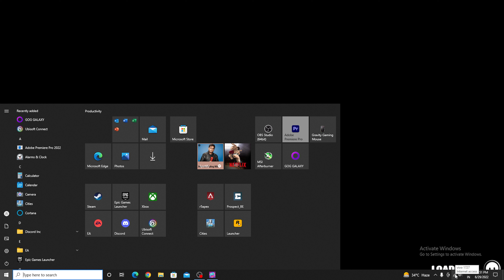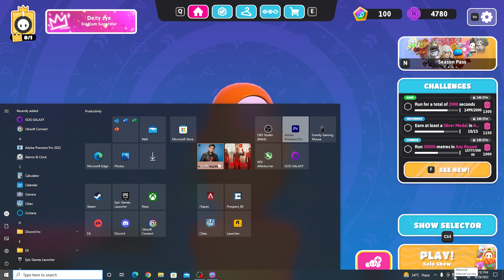The Way To Fix Fall Guys Error Failed to login | Please Check Your Connection | DG LIT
This is the way you guys fix Fix Fall Guys Error Failed to login,  Please Check Your Connection.